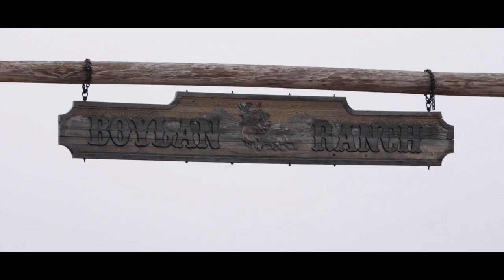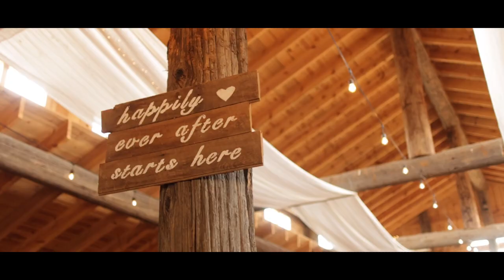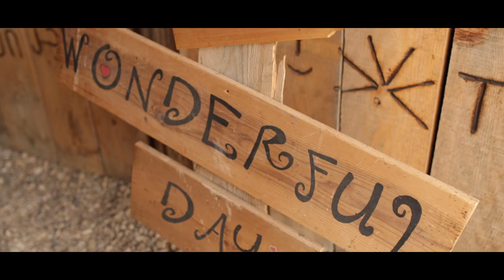Our Amazing Grasslands, May 2022 Boylan Family, Newell, SD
“Rest, rotation, changing season of use, and water distribution are the best things you can do for the grasslands.” - Robert Boylan